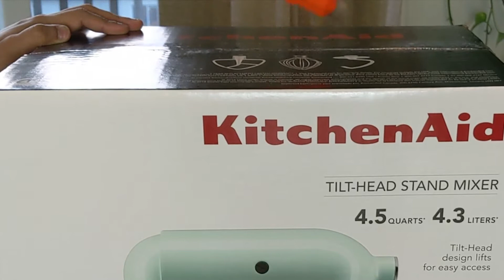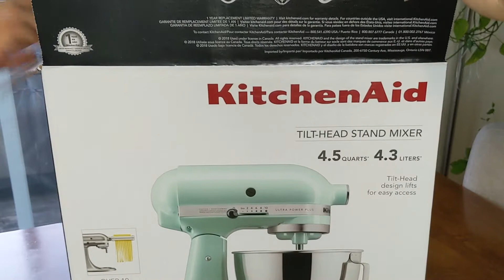Kitchen Aid Stand Mixer Unboxing / Tilt Head Mixer / Easy Tandoor Roti in Oven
It comes with three different attachments and has multiple uses! We absolutely love it and are guilty of using it all the time! It's also perfect for kneading dough especially if you love Roti! No regrets buying this baby!